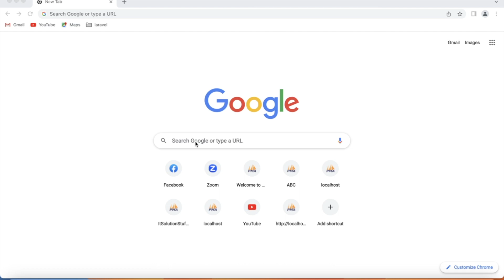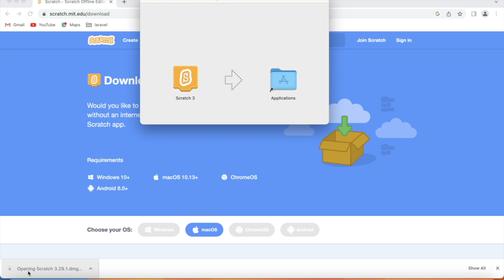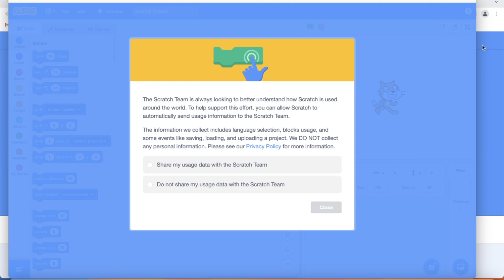Lecture 2 - Scratch Installation on MacOs